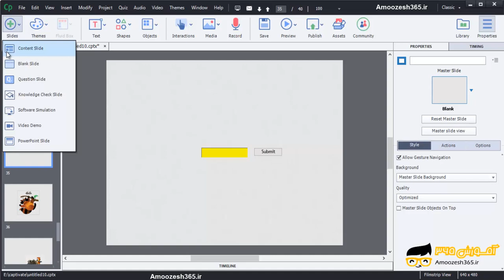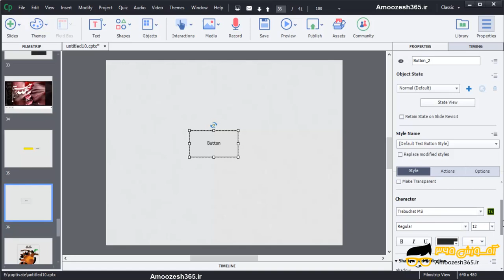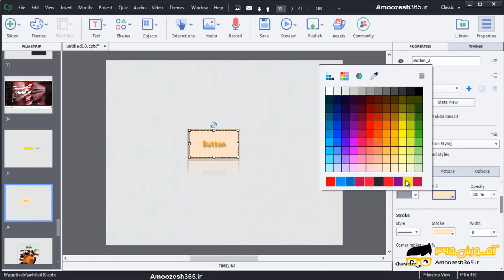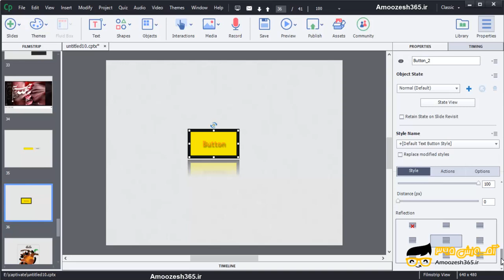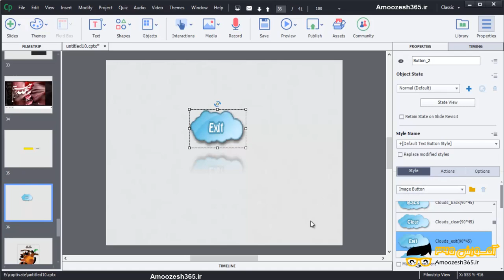آشنایی با مفهوم Button در نرم افزار ادوبی کپتیویت سی سی (Adobe Captivate CC)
آشنایی با مفهوم Button در نرم افزار ادوبی کپتیویت سی سی (Adobe Captivate CC) از دوره تولید محتوای الکترونیک با نرم افزار ادوبی کپتیویت Adobe Captivate – بخش 14